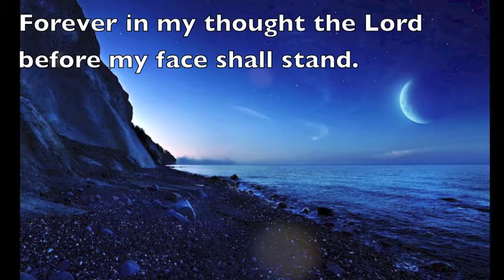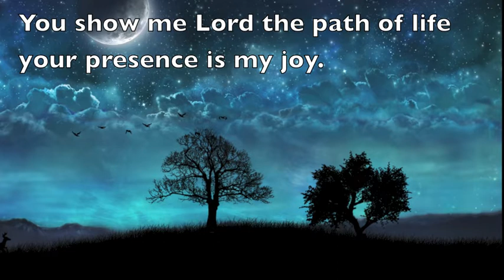Keep on Rejoicing 583 Psalm 16:7-11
Kilmarnock CM is a great singing tune for a group of hearty people passionate about praising God. It does not need music accompaniment really. This version is short, so it could be sung twice with a prayer in the middle, as with accompaniment the second time, or as a lead into another song (Rejoice 1, another CM, etc). Since I could not arrange a choir, this sample track has a female lead. Rejoice Hymnal has this tune in Eb (67) and D (500) but for the congregation, C is best (as here). To introduce this psalm, one can note that Psalm 16 points to Christ's resurrection glory (Acts 2:25-28) and so we celebrate that we are alive in Christ and this gives us confidence to declare that God's presence is our joy - now and forevermore.